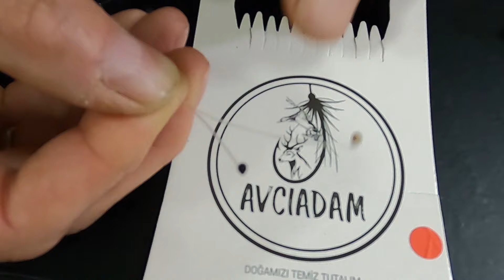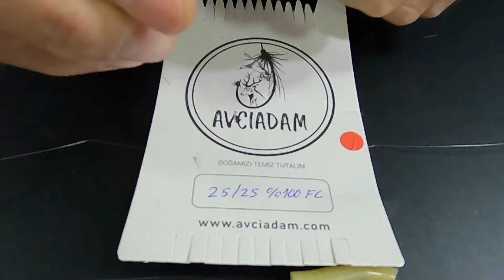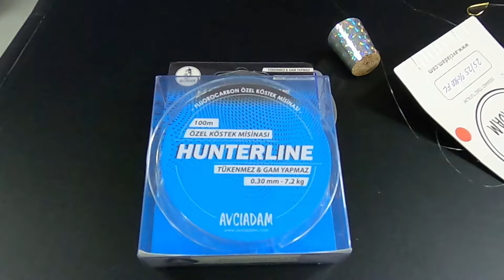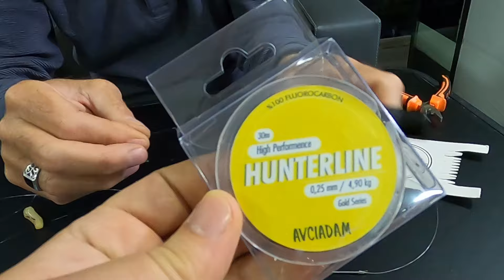Misinalar Hakkında Bilgilendirme & takım bilgisi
Merhaba arkadaşlar,

Videolarımızdaki tüm ürünlerin hazır hallerini web sayfamızdan temin edebilirsiniz.